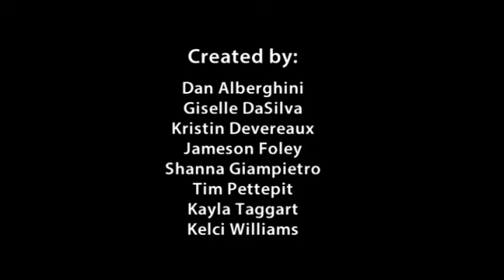Framingham State SNL Rico Skit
Produced in Fall 2012 for Studio Production at Framingham State University. A SNL Comedy skit entitled, "Rico," shot live-to-tape in studio. This was my first time acting in a skit. I also assisted in writing the script.